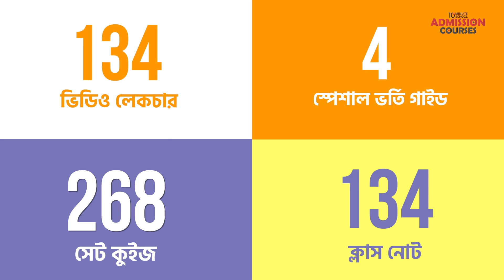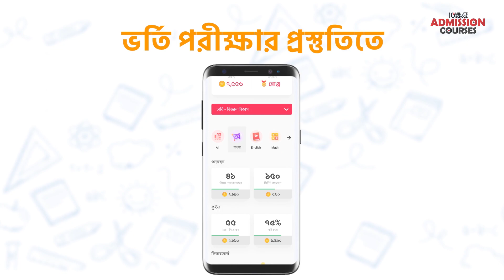বিশ্ববিদ্যালয় ভর্তি প্রস্তুতি | ব্যবসায় শিক্ষা বিভাগ | Course Tralier | Admission Preparation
"ব্যবসায় শিক্ষা - গ ইউনিট ভর্তি প্রস্তুতি" কোর্সটিতে জয়েন করতে ক্লিক করুন

এইচএসসি ও সমমানের পরীক্ষার কয়েক মাস পরেই শুরু হয় বিশ্ববিদ্যালয়ে স্নাতক শ্রেণির ভর্তি যুদ্ধ। অনেক ছাত্রছাত্রীই এই সময়ে স্বপ্নের পাবলিক বিশ্ববিদ্যালয়ে পড়ার জন্য প্রস্তুতি শুরু করে।
তোমাদের প্রস্তুতিকে এখন আরো জোরদার করতে টেন মিনিট স্কুল নিয়ে এসেছে পাবলিক বিশ্ববিদ্যালয় অ্যাডমিশন কোর্স! স্বল্প সময়ে সর্বোচ্চ প্রস্তুতিটা নাও এবার আমাদের হাত ধরেই।

Instructor: Fatima Farhana Prova, Associate at 10 Minute School